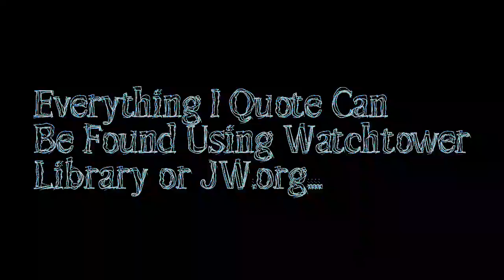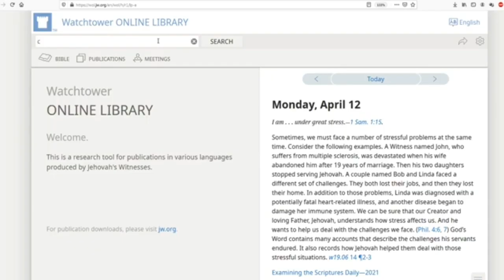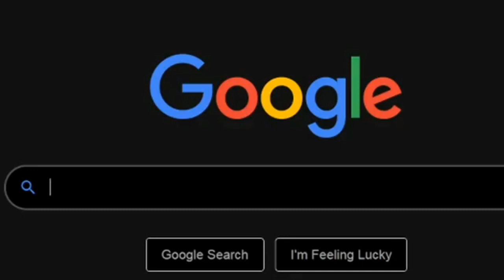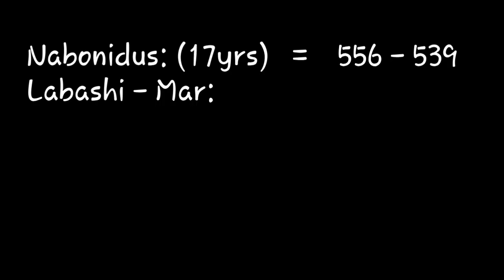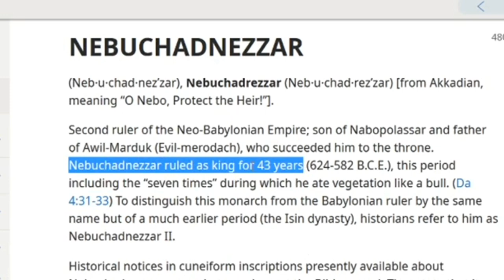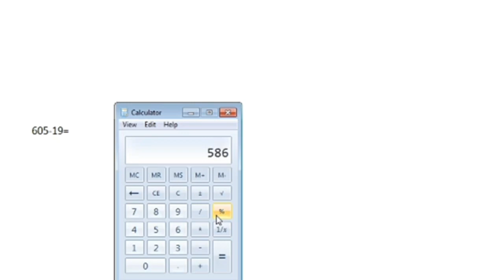A Question For Jehovah's Witnesses Part 2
Here is another thing that you can show Jehovah's Witnesses. I completely disprove the whole religion in under 5 minutes and this can even be shown a JW at the door!